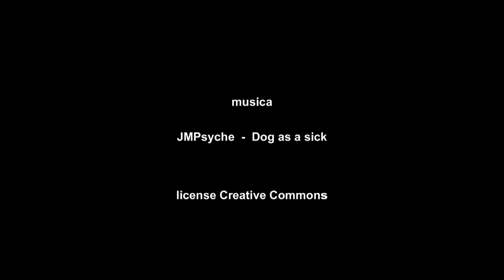"Piccoli musei, grandi storie" - Grotte di Santarcangelo di Romagna (RN)